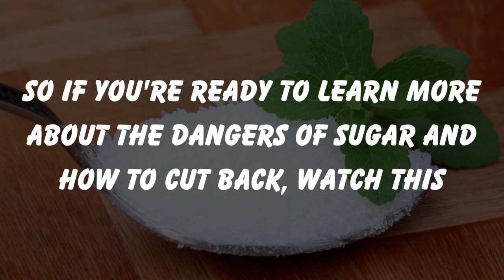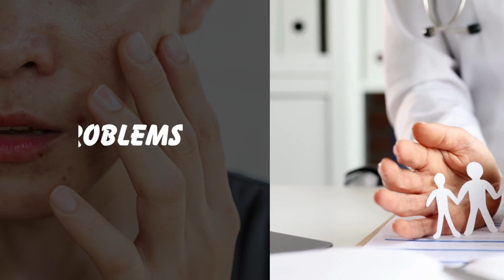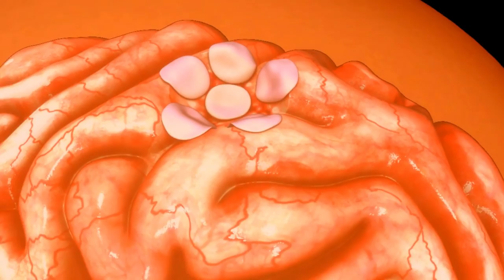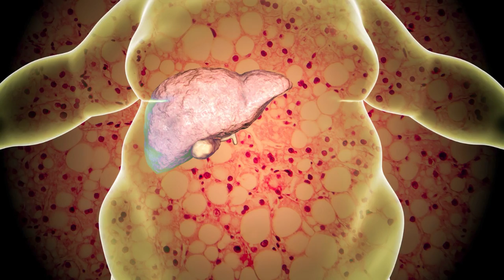Warning Signs That You Are Eating Too Much Sugar | What Sugar Really Does to the Body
"The Bitter Truth: Warning Signs of High Sugar Intake"
Discover the warning signs that indicate you might be consuming excessive amounts of sugar. From energy crashes to skin troubles, weight worries to dental dangers, these signs can help you identify if your sugar intake is too high. Learn how excessive sugar consumption can affect your mental well-being, immune system, and overall health. By recognizing these warning signs, you can make informed choices and take steps towards reducing your sugar intake for a healthier and balanced lifestyle.